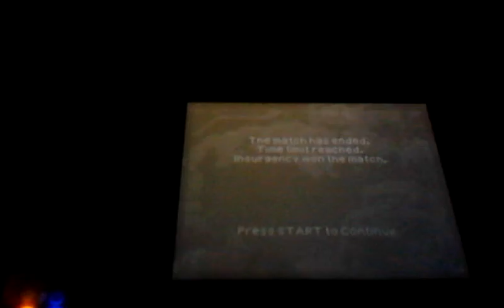My 50th video :)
I didn't think I would upload this many videos. But here it is number 50